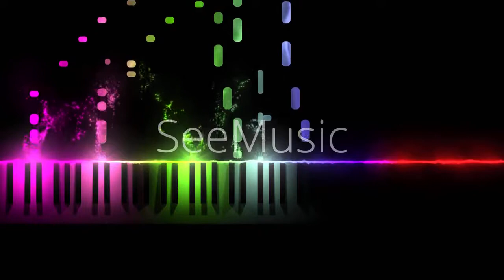Original composition "Dance of Hummingbird"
If you are interested in buying the sheet music you can do it here!